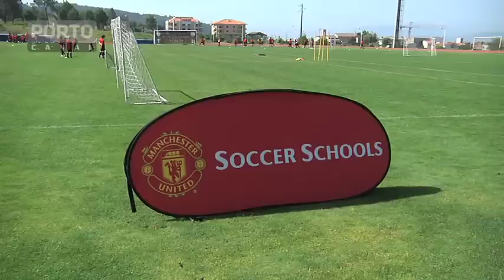Escola de futebol Carlos Queiroz em Vila Real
A escola de futebol de Carlos Queirós está em Vila Real  com mais uma edição do Campo de Férias Football by Carlos Queiróz. A iniciativa que já vai na terceira edição é dirigida a jovens e crianças dos 5 aos 14 anos, e decorre entre 27 de Junho e 1 de Julho. Estão a participar 90 crianças, e a maioria delas sonha um dia vir a ser jogador de futebol e durante uma semana tem oportunidade de treinar como os profissionais. A iniciativa conta com a parceria do Manchester United e tem como objectivo desta iniciativa desenvolver as habilidades e capacidades técnicas das crianças e promover o espirito de equipa.

Reporter de imagem: Joel Teixeira